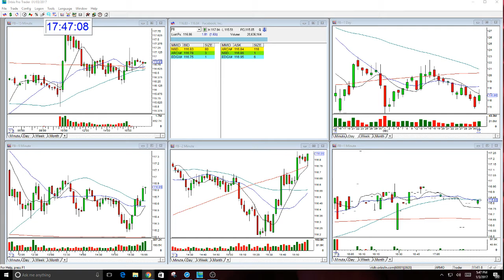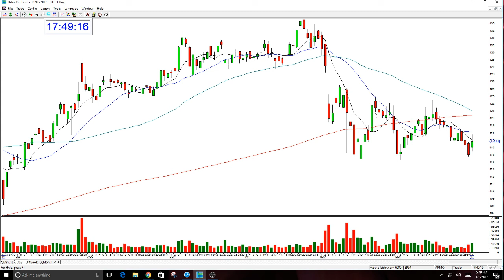FB OPTION PUT UPDATE-1-3-2017